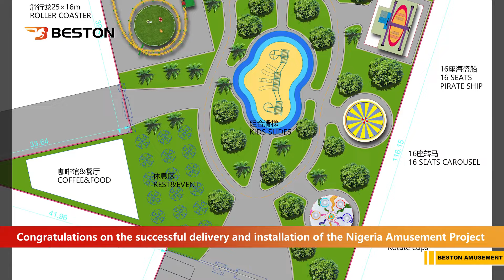Beston Rides Outdoor Amusement Park Project in Nigeria@BESTONRIDES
Congratulations the Nigeria amusement park project has finished Installation and will open up for customers.

In early April 2022, we received inquiries from Nigerian customers. At the end of April, we discussed specific project planning and designs. On May 17, we signed a contract with the customers and received bank slips. In June, we arranged production and delivery. At the end of September, our customer's project was installed and tested, and the park project was expected to open up soon. The amusement park is already in operation and the clients shared the feedback video with us.

Beston Rides is a top amusement rides company specializing in park planning & designing, equipment customization and operation management. Our main business covers the undertaking and supporting of indoor and outdoor comprehensive amusement parks. The main products include the naughty castle, trampoline, video game, Ferris wheel, roller coaster, carousel, flying chair, pirate ship, etc. We also have branches in Uzbekistan, Russia, Indonesia, Malaysia and the Philippines.